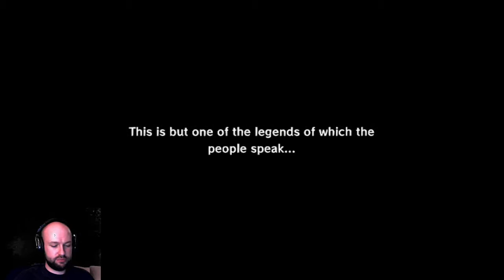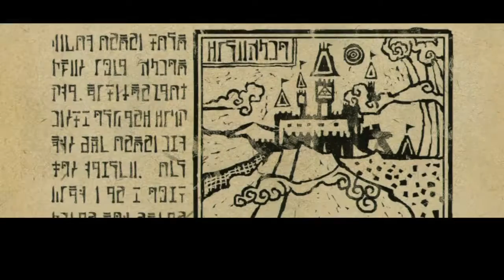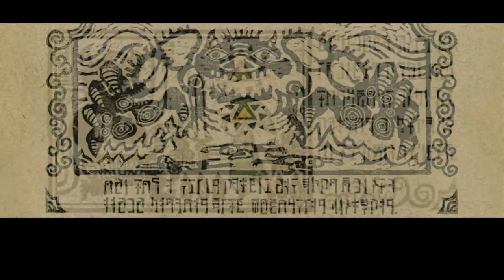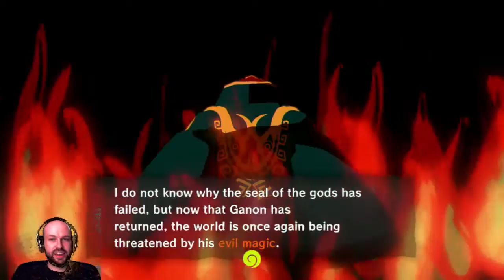Let's Play LIVE! Wind Waker HD! (Day 1) - 1 / 2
Watch as I play through the game again for the first time in years!